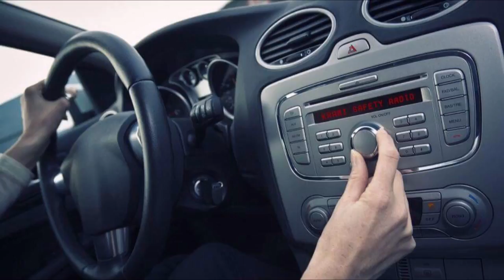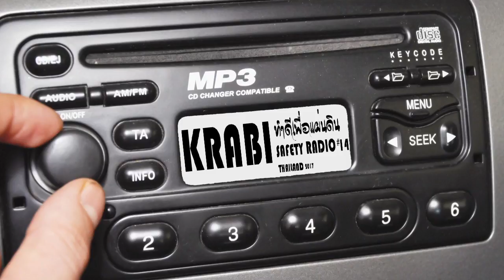กระบี่เชฟตี้เรดิโอครั้งที่ 14 น้ำใจชาวสื่อจังหวัดกระบี่